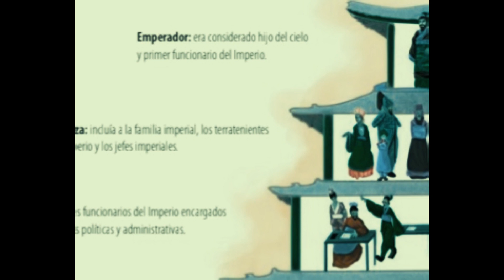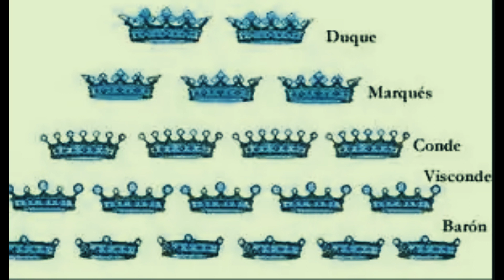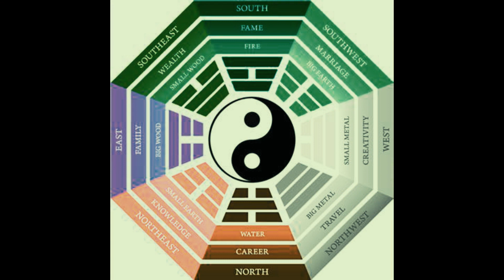Vida cotidiana en la antigua China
Recuento de la vida en la antigua China, desde los aspectos más publicos a los más privados.